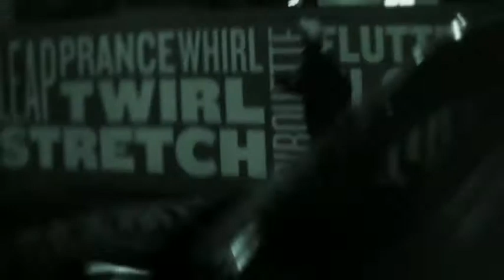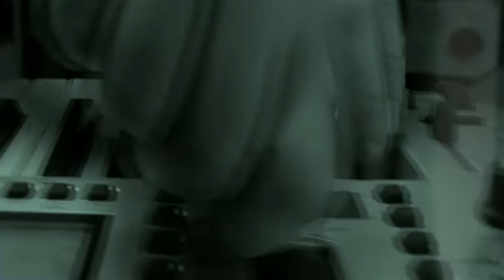(Preview) nsu - Panic Bells feat. Siknik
The official video for 'Panic Bells' (nsu featuring Siknik)

Starring
Ivan Vuković
Tara O'Brien

Director / Editor / Visual Effects
Aleksandar Janev

Producer / DOP
Iain-Hamilton Gates

Special Effects Make-up
Saul Barnes

Karl Howe
Carlota Sanchez
Marianna Salvini
Danielle Maurice
Nina Gastreich
+ EVERYONE who was at the premiere @ Galatos Lounge - Apr 22nd, '10

Andrew Kramer (Video Copilot) and Sil Van Der Woerd for providing inspiration and guidance.

Available from Beat Merchants, Conch, Marbecks, iTunes, JunoDownload.com, Amplifier.co.nz and other digital retailers.

Available from iTunes, JunoDownload.com, Amplifier.co.nz and other digital retailers.

Also special thanks to all of our family, friends and supporters.